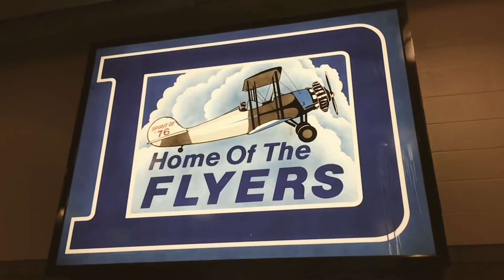Desert Hills @ Dixie January 13, 2017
The music in this video is not mine. It is soley the property of the featured artist and for presentation purposes only.